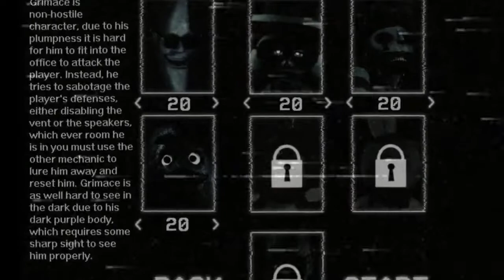Grimace disabling the vent heating!?: Mac tonight 2nd anniversary Grimace update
Today we play a new update of the mac tonight anniversary update which includes our favourite blob...Grimace the game is not yet out for the public at the time of this recording but should be out pretty soon

Now if there is a game you want me to play suggest it down in the comment section